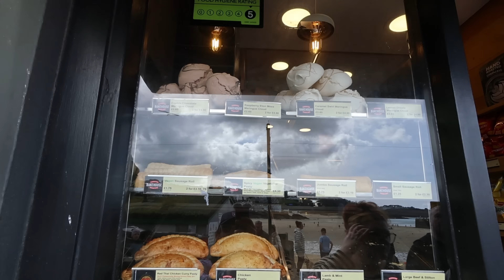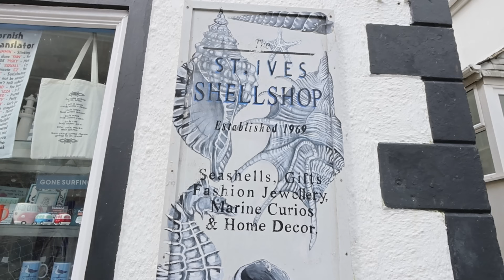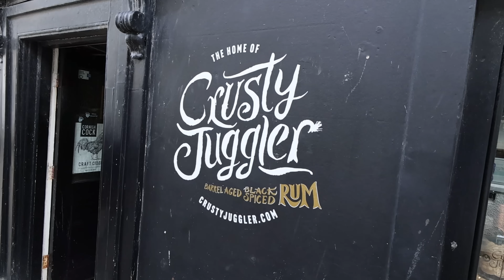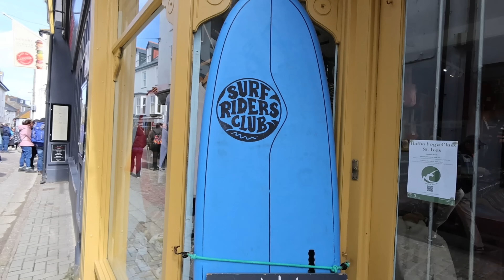Tiny Town Flooded By ONE MILLION Tourists Every Year! St Ives - UK's Best Seaside Town!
Join me as I explore St Ives, Cornwall. This quintessentially British town is Voted year on year as the UK's best Seaside Town. This sleepy Cornish fishing town of only 10,000 permanent residents is flooded every year by around 1,000,000 Tourists, putting extreme pressure on the local community and infrastructure. Another crisis facing the people of St Ives is the Second Home Crisis that is ongoing in Cornwall, raising House Prices and the cost of House Rentals to unprecedented levels leaving many locals within St Ives without the ability to purchase or even live in the town that they grew up in further heightening tensions between the Local community and the Tourists. As I wondered the cobbled streets of St Ives, it was obvious to me why this resort is renowned as one of the Best Seaside Towns in the UK.

St Ives and Cornwall as a whole is by far the most popular holiday/vacation destination for British tourists, with over 1 million tourists every year being drawn in by the beautiful white sandy beaches, the crystal clear blue Atlantic Ocean and the Holiday Vibes, its easy to see why St Ives is voted annually as the Best Seaside Resort in the UK.